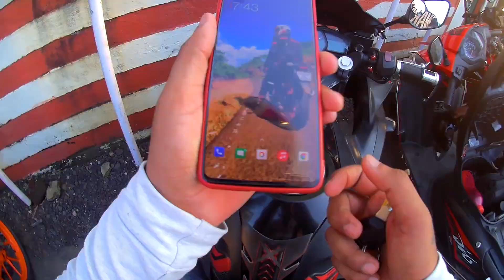EXPLORING DAMAN | JAMPORE BEACH | MIRASOL RESORT DAMAN | PUNE TO DAMAN ROADTRIP | CHASEONWHEELS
In this Vlog we have explored Jampore Beach Daman, Mirasol resort Daman and also show the journey from Daman to Pune.